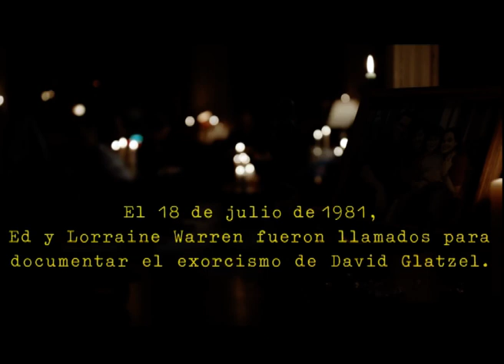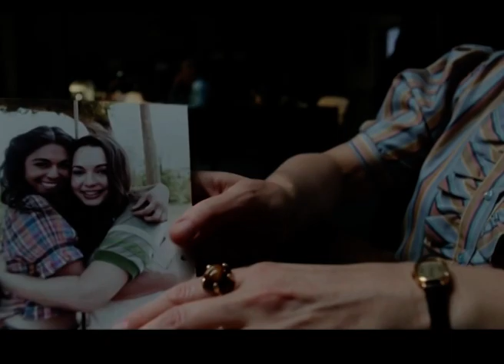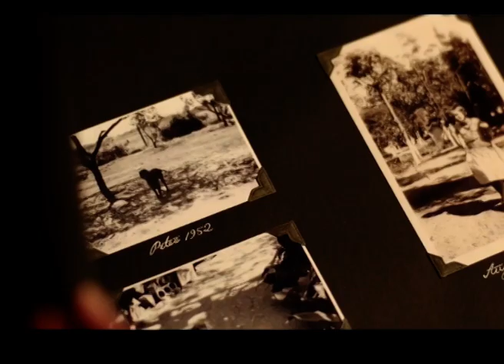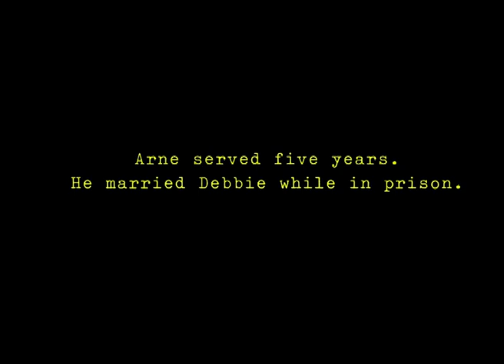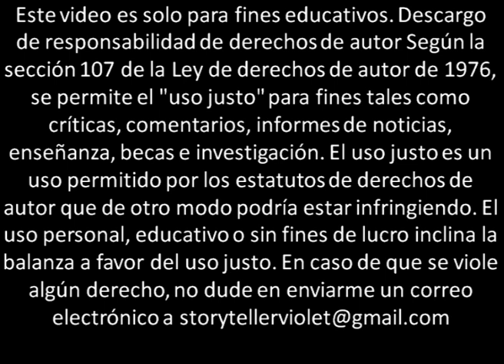🔥EL CONJURO 3 🔥 Pelicula Completa En Espanol Latino Explicado 🎦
Los investigadores de fenómenos paranormales Ed y Lorraine Warren se enfrentan a un nuevo caso: el de un hombre acusado de un terrible asesinato, que asegura haber sido poseído por un demonio. Esto lo veremos en El Conjuro 3: El Diablo me obligó a hacerlo  es una película estadounidense de terror sobrenatural,. La película es una secuela de The Conjuring (2013) y The Conjuring 2 (2016),

En 1981, los demonólogos Ed y Lorraine Warren documentan el exorcismo de David Glatzel, un niño de 8 años, al que asisten su familia, su hermana Debbie, el novio de ésta, Arne Johnson, y el padre Gordon, en la ciudad de Brookfield, Connecticut, Arne lo lleva a dormir y le dice que es un niño muy valiente, pero pasa unos minutos y David despierta y asustado se encierra en el baño se mete en la tina y se abre la llave y lo baña en sangre empieza a gritar y toda la familia desesperados abren la puerta, David está en un rincón y poseído por el demonio apuñala a su padre

Ed le dice al sacerdote que debe realizar el exorcismo ya mismo, pero el dominio que tiene poseído el cuerpo de David es muy fuerte y con la fuerte brisa golpea al sacerdote y lo deja inconsciente, ed continua con el exorcismo. Durante el exorcismo, Arne invita al demonio a entrar en su cuerpo en lugar del de David. Ed es testigo de cómo el demonio se transporta del cuerpo de David al de Arne mientras éste sufre un ataque al corazón, loraine tiene una visión y ve que alguien realiza ritual de brujos Ed sigue mal y es  trasladado a un hospital en estado comatoso.

Al llegar al hospital le dicen a loraine que Ed sufrió un infarto, arnie empieza a tener pesadillas con el exorcismo de david, al despertar esta con su novia y le propone irse del pueblo, arnie está tratando de cortar un árbol, es su trabajo pero la moto cierra no enciende, en un momento la herramienta se enciende y se le cae de las manos, cayendo al suelo pero no hirió a nadie,

Al mes siguiente, Ed se despierta en el hospital y le revela a Lorraine que fue testigo de la entrada del demonio en el cuerpo de Arne, loreine llama a la novia de arne pero no escuchan el teléfono porque el administrador de la casa enciende la música a todo volumen, y arnie tiene una alucinación de algo sobre él y con su navaja apuñala pero apuñala es al administrador, bajo la influencia de una posesión demoníaca. Loraine entonces envía a la policía a la casa de los Glatzel y les advierte que allí ocurrirá una tragedia.

Arnie está detenido y los Warren le presentan objetos religiosos y le hacen recitar un versículo bíblico pero no hay reacción al demonio, entonces asumen que arnie no estaba poseído, la novia llorando les dice que vio todo y que arnie estaba extraño y no debe ser acusado.

Los Warren buscan una abogada para arnie pero la mujer es escéptica, para lograr conv4encerla la invitan a su casa para que vea las pruebas que tienen, luego Con el apoyo de los Warren, su caso se convierte en el primer juicio por asesinato en Estados Unidos en el que se alega la posesión demoníaca como defensa, lo que da lugar al inicio de una investigación sobre la posesión original de David, y arnie se declara a si mismo inocente, pero los fiscales no creen en eso y pedirán la pena de muerte para el acusado, razón por la cual los Warren tienen poco tiempo para probar que arnie estuvo poseído y demostrar su inocencia

Más tarde, los Warren investigando sobre el caso de david les cuenta que estaban recién mudados y cuando llego a una habitación encontró una cama de agua y se acostó en ella pero se asusta porque algo se mueve y ve salir del colchón una mano que lo sujeta, los esposos Warren regresa a la casa de David y está conversando con la hermana y les preguntan por una alfombra en la sala y la hermana de David dice que está ahí para tapar la humedad, cuando levantan ven que el piso está quemado, loraine sigue con la duda y entra a un sótano y  descubre una maldición satánica transmitida a través de un tótem de bruja

Hablan con la chica que su hermano fue maldecido y la noche del exorcismo esa maldición fue pasada a Arnie por eso el día en la policía los objetos religiosos no causaban reacción en arnie, porque no está poseído por un demonio, sino maldito
Y se reúnen con Kastner, un antiguo sacerdote que anteriormente trató con la secta de los Discípulos del Carnero. Él les dice que un ocultista había dejado intencionadamente el tótem, lo que provocó la creación de una maldición sobre los Glatzel, causando la posesión de David.
Luego los lleva a una habitación en donde tiene algunos objetos poseídos y les dice que pueden buscar pistas en su colección de objetos, además les advierte que enfrentarse a esos demonios les puede costar la vida.